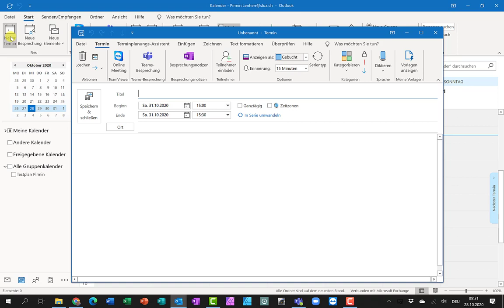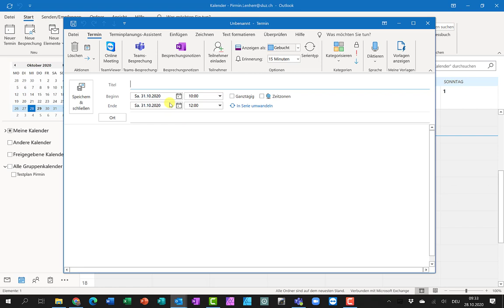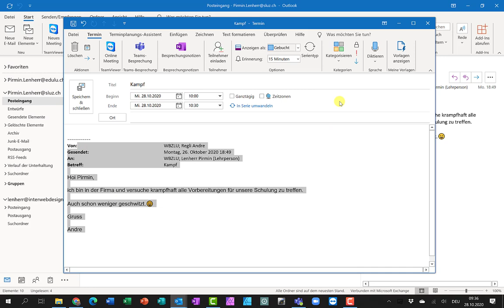Outlook Termin erstellen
In Outlook einen Termin erstellen